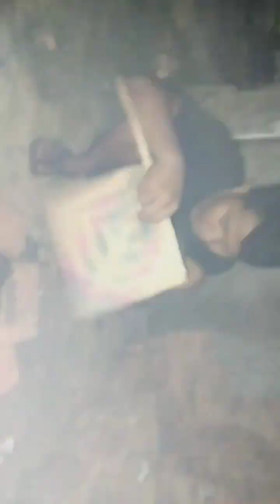sate cumi di jamin rasanya💯🔥🔥💥@chan.chanel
sate cumi enak dan rasanya manis asin gurih.bikin sate cumi dadakan bersama teman kumpul bareng dengan resep yang handal sampai mengocok perut hingga kenyang